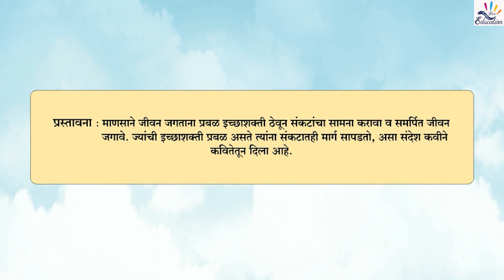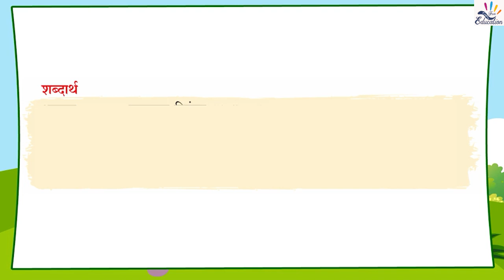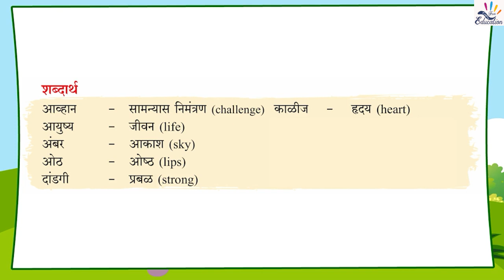१३ असे जगावे!